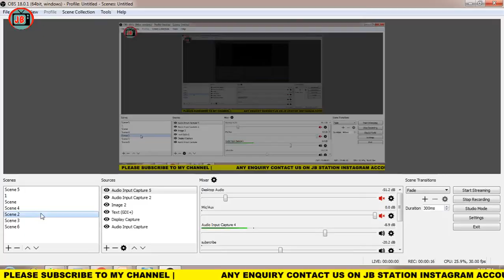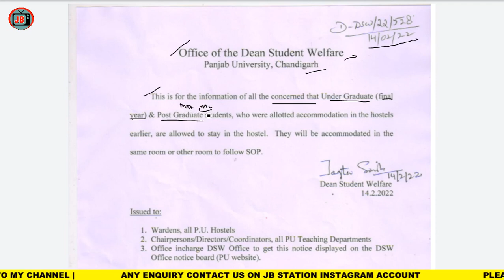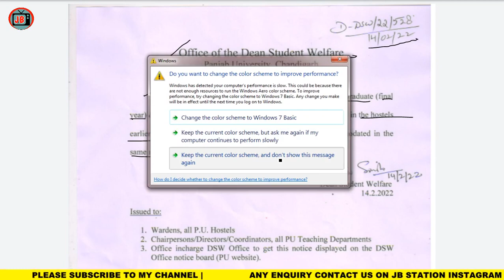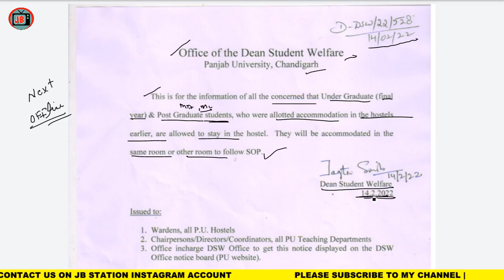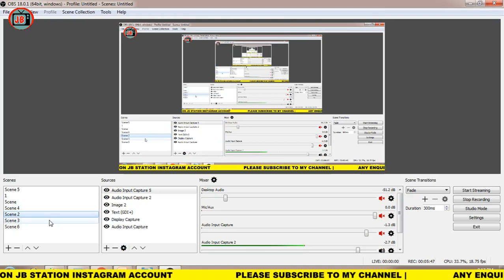PU HOSTEL REOPEN UPDATE | PU HOSTEL ALLOTMENT UPDATE | PU CHD HOSTEL NEWS | PUCHD HOSTEL OPEN NOTICE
PU CHANDIGARH REOPEN CAMPUS OR COLLEGE PROTEST | PUCHD REOPEN UPDATE |PUCHD BIG NEWS | PUCHD PROTEST